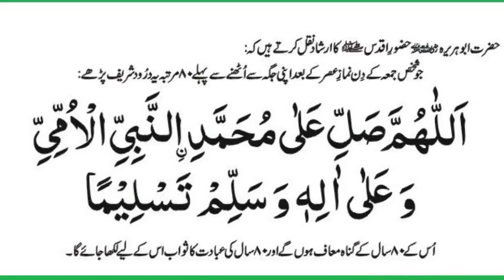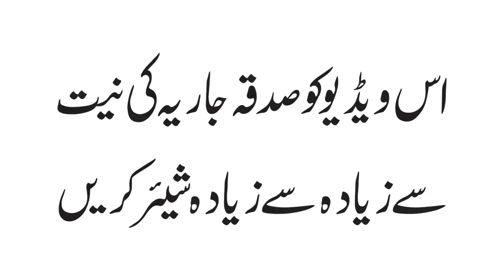Juma Ky Din Namaz-e-Asar Ky Bad Durood Sharif Parhna || With English Voice Over